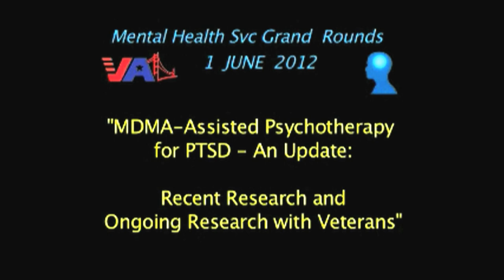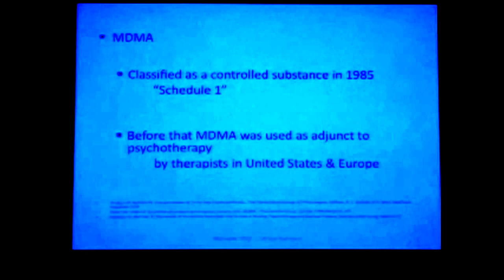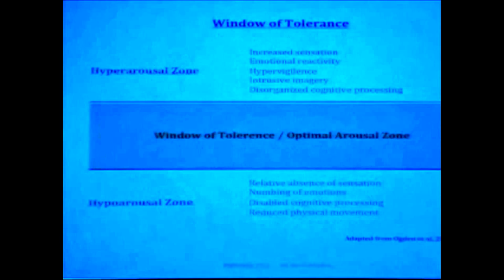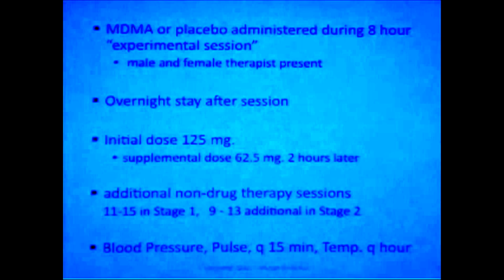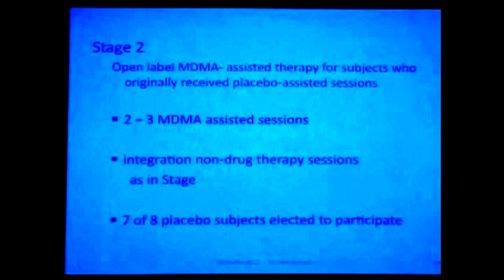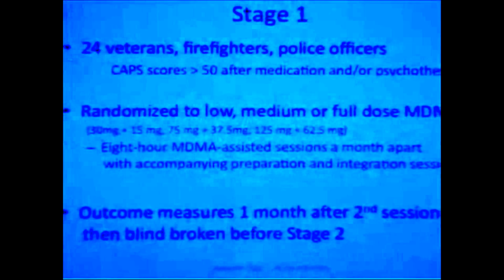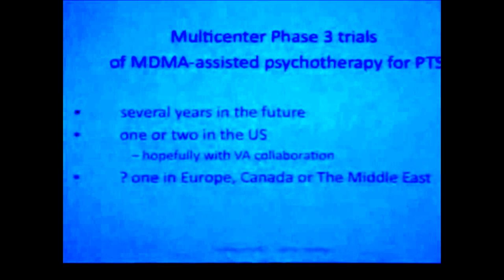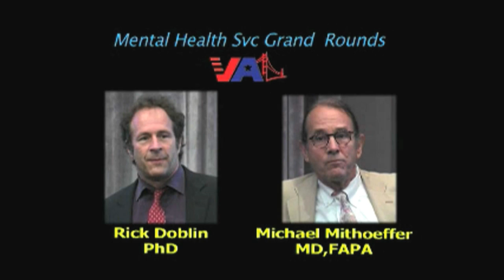San Francisco Veterans Affairs: Treating PTSD with MDMA-Assisted Psychotherapy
On June 1, 2012, MAPS Founder & Executive Director Rick Doblin, Ph.D. and Clinical Investigator Michael Mithoefer, M.D., spoke at the San Francisco Veterans Affairs Medical Center about treating veterans suffering from PTSD with MDMA-assisted psychotherapy.